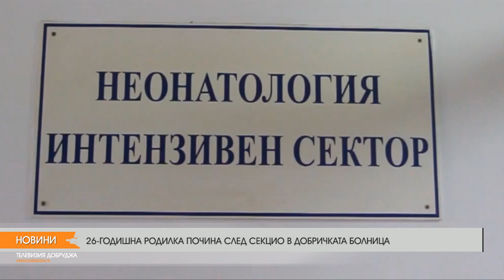26-ГОДИШНА РОДИЛКА ПОЧИНА СЛЕД СЕКЦИО В ДОБРИЧКАТА БОЛНИЦА